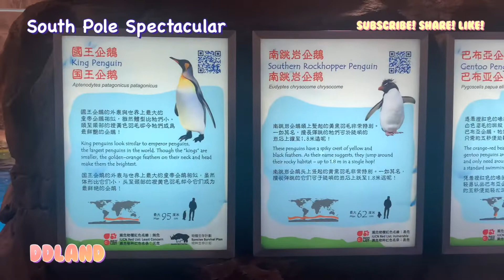[Penguins］South Pole Spectacular Hong Kong Ocean Park 4K 南極奇觀 香港海洋公園 參觀企鵝館 及雪狐居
My Channel

Check out other theme park in UK

更多精彩內容分享
Stay cool with Toy Story & Pixar Pals, Summer Splash

Winnie the Pooh, The many adventures of Winnie the Pooh